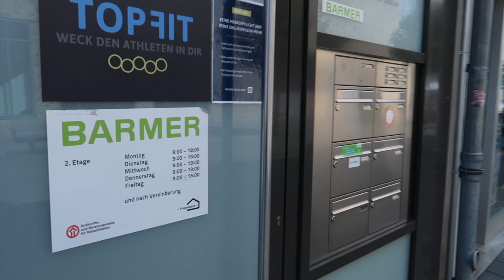Post Competition REALTALK / Wie geht es nach meinem 1. Wettkampf weiter?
In diesem Video beantworte ich eure Fragen zu meiner Wettkampfvorbereitung als Bikini Athletin. Ich spreche im real talk darüber wie es mir mit einem so geringen Körperfettanteil ging und was für mich am schwierigsten in der Wettkampfdiät war.
Außerdem spreche ich über mein schönstes Erlebnis und meine Pläne für die Zukunft. Die Europameisterschaft findet am 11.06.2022 statt und dafür stecke ich schon mitten in der nächsten peak week.

Link zum hommie Pilates Bar Kit: